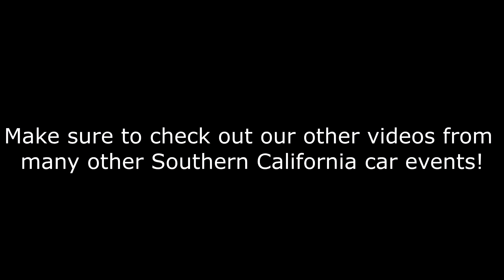*LOUD* Revving a 2016 Lamborghini Aventador SV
Car: 2016 Lamborghini Aventador SV
Exhaust: Antidote Motorsports
Location: Cars and Coffee Aliso Viejo, CA